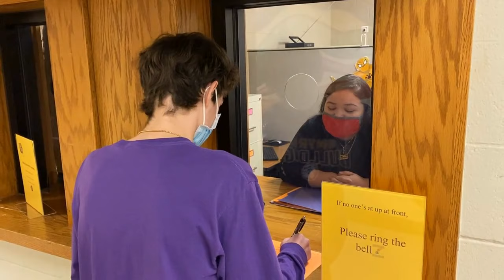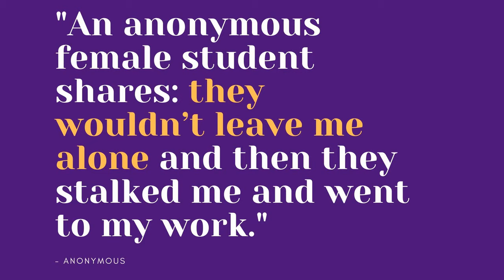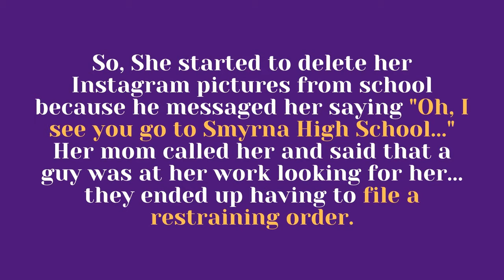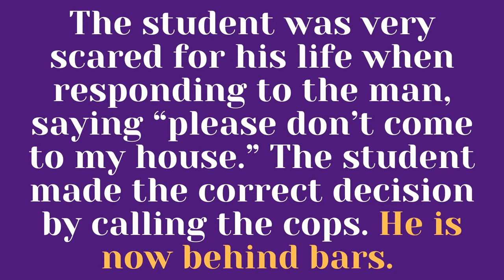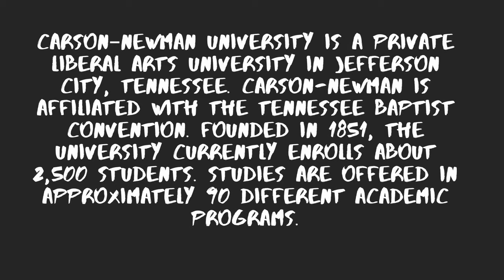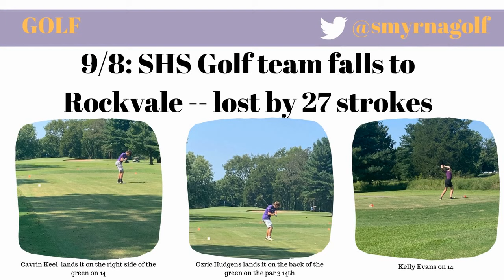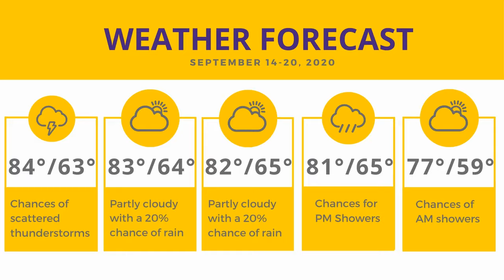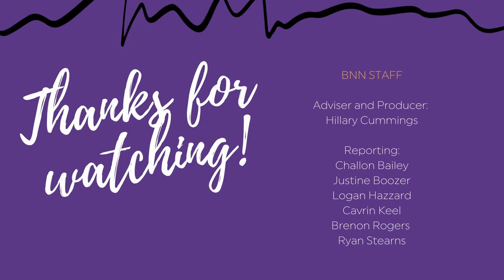Week of 9 14 Bulldog News Network Broadcast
Welcome to our first ever issue of the Bulldog News Network! This week, we share upcoming events, feature the Bulldog Bank's opening, talk to students about inappropriate contact on the internet and what to do, showcase sports, and feature a truly random news story: the Travis Scott Burger.

Got news? tweet at us at @shsbulldogsnews or send an email to Mrs. Cummings.